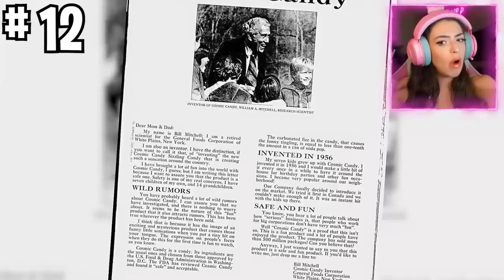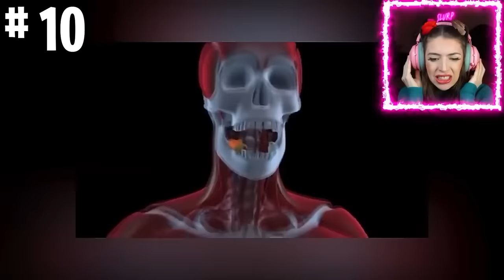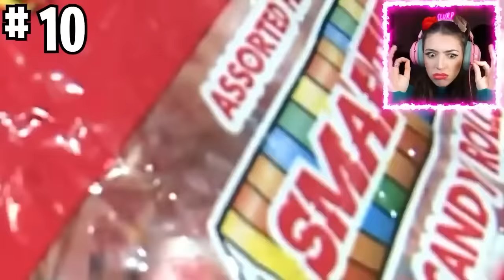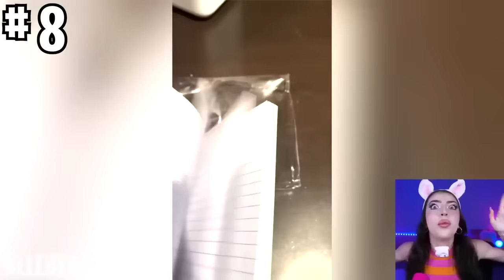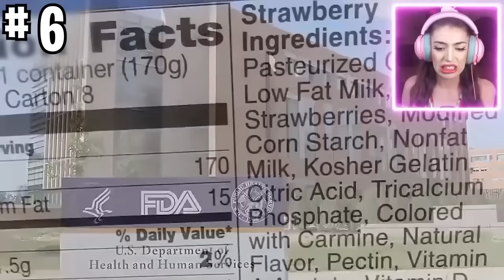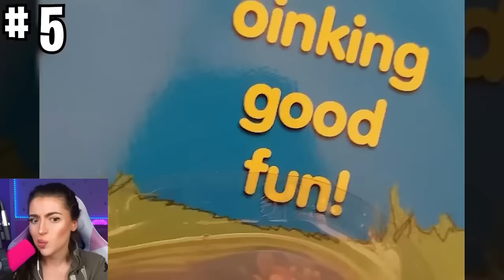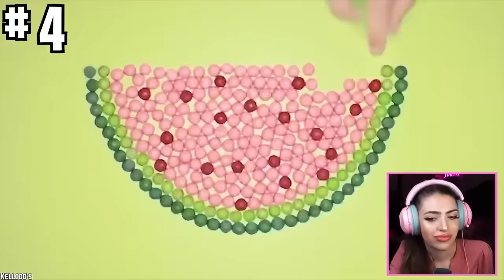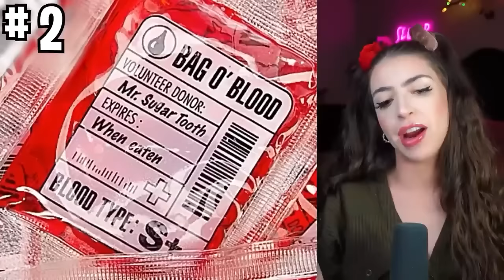The SCARIEST Things Found In Valentines Candy..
I Bought 100 BANNED Kids Toys! Surprising My Daughter With Her Own Movie

00:00:00 Intro
00:00:28 VALENTINES Banned Candy!
00:08:06 Toxic Waste Candy!
00:22:49 BANNED Bubblegum!
00:35:42 CHRISTMAS Banned Chocolate!
00:43:43 HALLOWEEN Banned Candy!
00:57:25 EASTER Banned Candy!
01:09:51 FOOD that's Banned!
01:19:49 Terrible Ideas for Candy
01:29:48 DISCONTINUED Delicious Food
01:38:36 Everyday Object Found In Candy!
01:45:00 GROSS Candy Ideas
01:58:50 SILLY Candy Ideas